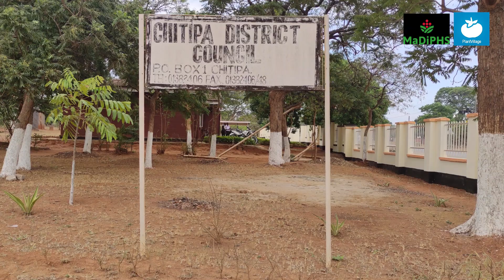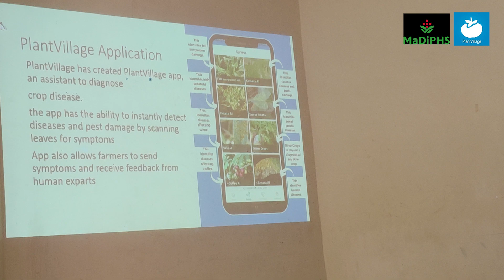PlantVillage Introduces MaDiPHS Project in Chitipa District, Malawi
A pivotal step towards enhancing agricultural resilience was taken recently as PlantVillage introduced the Malawi Digital Plant Health Service (MaDiPHS) project in Chitipa, Malawi. The initiative, aiming to address the challenge of crop pests and diseases in the country, was discussed during meetings with key district committees over two days.